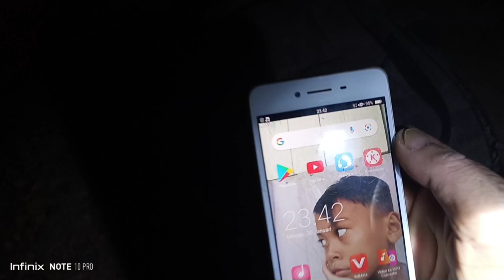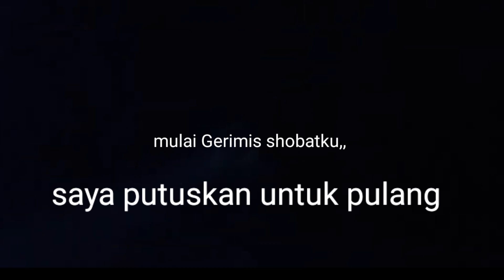Caraku nangkap ruak-ruak di malam hari | catch birds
lagi seru-serunya banyak yg menghampiri malah turun hujan, Auto pulang,,